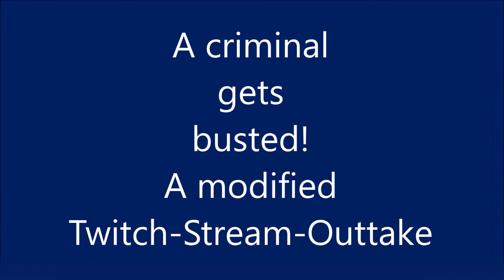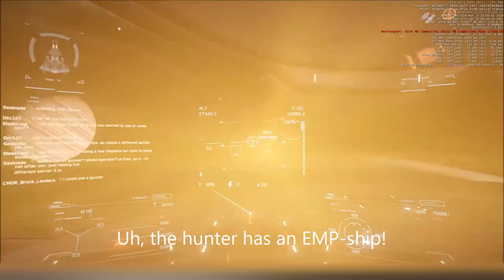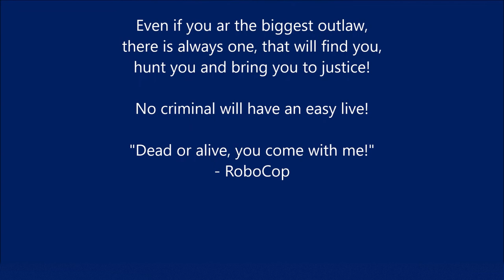[Star Citizen] A Bountyhunt from the criminals point of view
The material was taken from a twitch-stream. The streamer killed inocent miner and trader for fun, increasing his crimestate to the max...

Sooner or later a bountyhunter had to show up an bring him down... I was right!